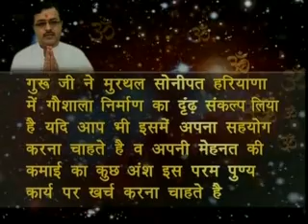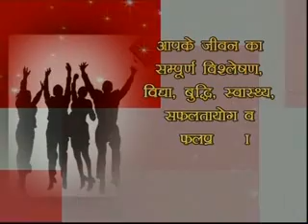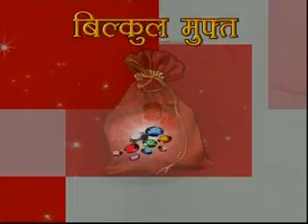Rajendran Krishnan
World renowned Astrologer and activist